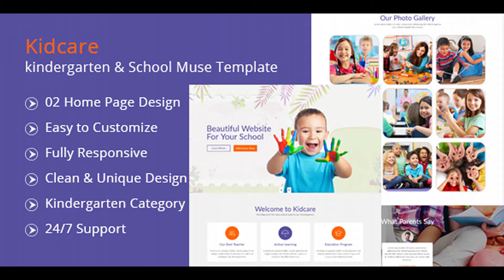Kidcare-kindergarten & School Muse Template | Themeforest Website Templates and Themes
Kid care-kindergarten & School Muse Template is for educational institutions, kindergarten school, primary school, child school, KG school, preschool, daycare, baby sitting, nursing, kiddie, kids school kid care is a creative, modern and beautiful design. It’s fully responsive design and clean was tested on all major handheld devices. Real Features 02 Home Page Design. Fully Responsive. Easy to Customize. Clean & Unique Design. Well Organized & Grouped Layers. Modern, Flat & Unique Design. Elegant Font Icons Used. Type kit Cloud Font Used. Well Documented. 24/7Support. Note: The Images you see in the demo are not included with the Package, they are used for demo purpose only.